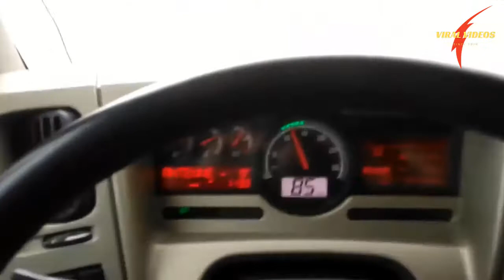Best Collection of Unbelievable and Crazy Moments || Viral Videos Forever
This is an amazing compilation of unbelievable activities By Viral Videos Forever , which normally difficult to believe for everyone. The collection is no doubt a "Best Collection of Unbelievable and Crazy Moments" and worth watching. Have Fun!